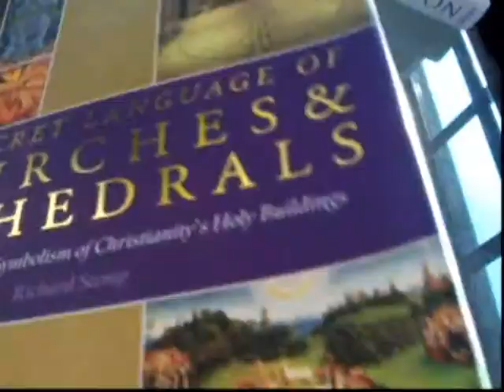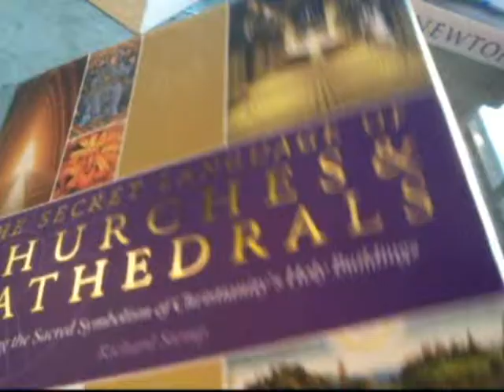SECRET LANGUAGE OF CHURCHES AND CATHEDRALS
RICHARD STEMP    Book Number: 69534    Product format: Hardback

Subtitled Decoding the Sacred Symbolism of Christianity's Holy Buildings, here a lecturer at the National Gallery takes us from basilicas through Byzantine, Romanesque, Gothic and beyond. Who is depicted in that stained glass window? Why are there beasts carved amidst all that beauty? Is there a deeper purpose underlying the exploitation of height and light in the nave? Why is there a pelican on the lectern and ornate foliage on the pillars? The largely illiterate medieval audience could 'read' the symbols of churches and cathedrals and recognise the meanings and stories deliberately encoded into them. Today, in an age less attuned to iconography, such places of worship are often seen merely as magnificent works of architecture. This special and richly adorned book restores the lost spiritual meaning of these fine and fascinating buildings. The book provides an illustrated key by which modern visitors can understand the layout, fabric and decorative symbolism of Christian sacred structures. The book has three parts - from walls to ceilings, with a theme by theme guide identifying significant figures, scenes, stories, animals, flowers and the use of numbers, letters and patterns in paintings, carvings and sculpture. The final part is a historical decoder, tracing the evolution of styles and the layers of meaning. 30 x 24cm with many plans and layouts including Salisbury Cathedral and Durham Cathedral, the Tree of Jesse from St Michael's Hildeshein, Germany, an explanation of water, the cleanser and purifier, a casket from the V&A, the altar, angels and demons, the ecclesiastical calendar, the Ghent altarpiece and much more. Among the colour photographs is a superb double page spread of the Apotheosis of St Ignatius in Rome, and the following pages highlight nine individual scenes to explain the imagery. A truly sumptuous volume of 225pp, colour photos throughout.